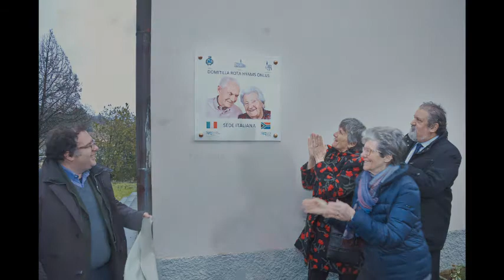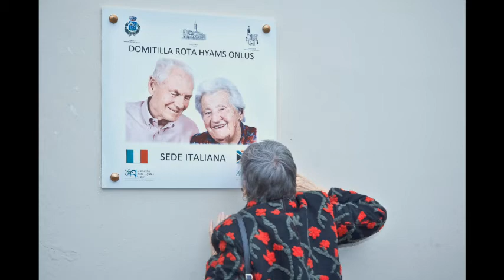Cittadinanza onoraria Daniele Hyams 26 02 2016